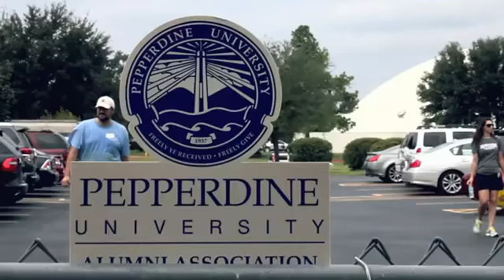Step Forward Day Draft YouTube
Skyliner Ryan Small (Co-President of Medley, Inc.) created this great recap of Step Forward Day 2012 at The Westview School. Recap & photos at Info on SFD 2012

Projects included: Outdoor Activities
* Replanting 5 existing flower & vegetable beds & installing new flower bed in school's nature garden
* Creating a hummingbird garden and a butterfly garden within 2 of the existing beds
* Updating existing landscaping with Texas Native Plants
* Weatherproofing tables & benches
* Installing of water feature, including solar powered water pump
* Installing art benches in nature garden (painted by volunteers at Mad Potter on 8/28)
Indoor Activities
* Creating & installing 6' X 6' puzzle mural with students of Westview School
* Organizing and updating of library
* Painting Christmas Play set
* Making holiday & school cards for the students to receive throughout the year